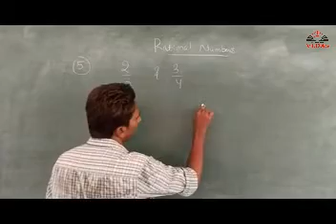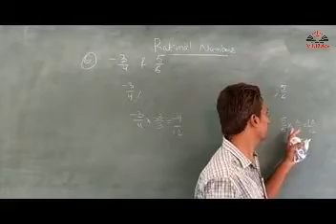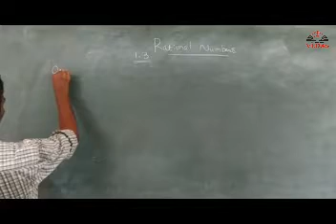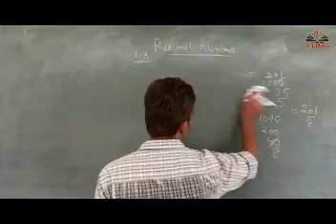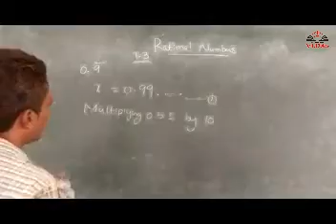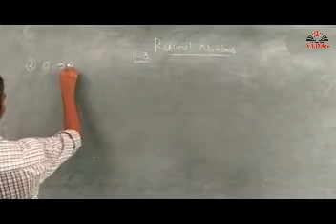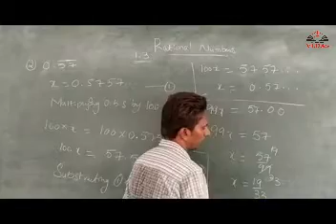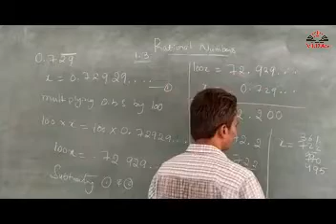8th Class Mathematics